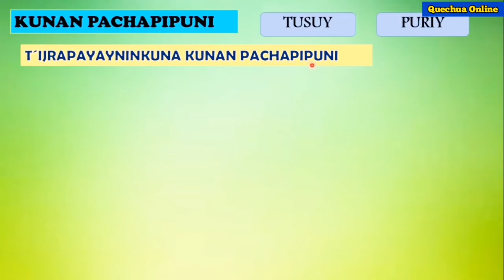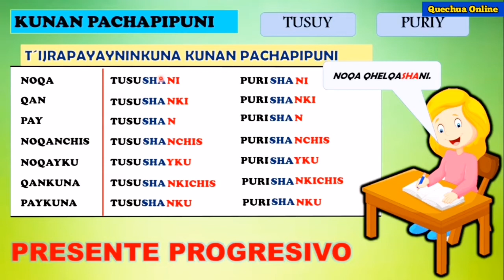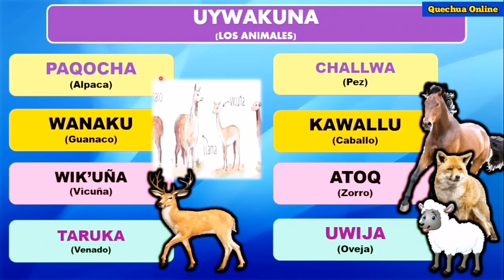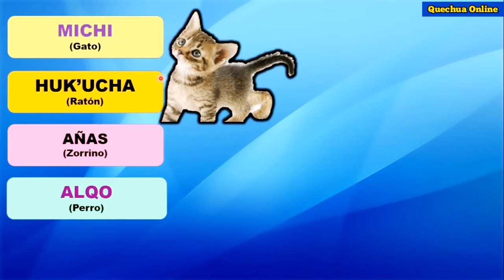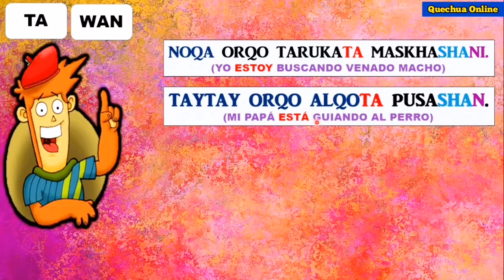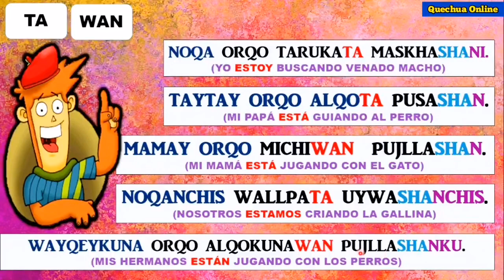APRENDIENDO QUECHUA CUSCO COLLAO / 2DA TEMPORADA / SESIÓN NRO 17 - EL TIEMPO PRESENTE PROGRESIVO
Es importante saber utilizar el fonema auxiliar *-SHA*  este es un elemento muy fundamental para el tiempo presente.

A estar atentos por que esta clase va ser muy importante